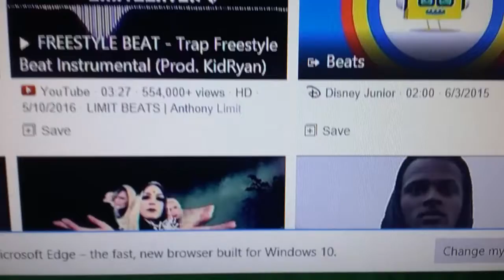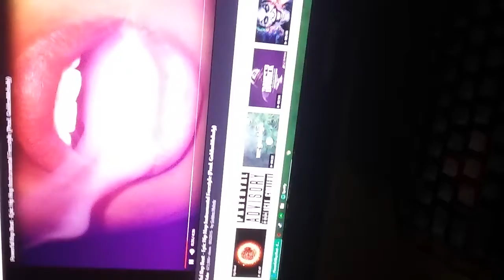Gangster Rapping part 1